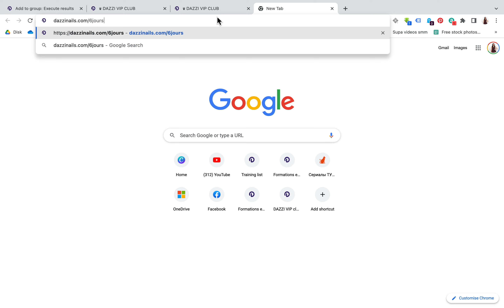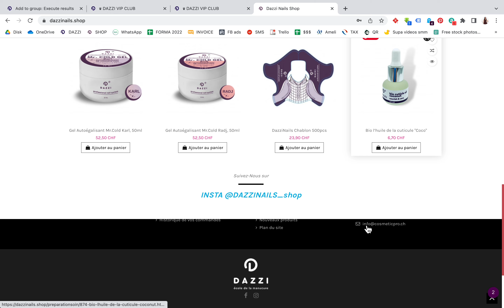REDUCTIONS DU DAZZI VIP CLUB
💅🏼 Téléchargez l'application gratuite Dazzi Nails
+100 Nail Master Classes dans l’application gratuite Dazzi Nails

⭐️ Soyez au centre des nouvelles manucure techniques
DAZZI Nails
1er Nails Business School